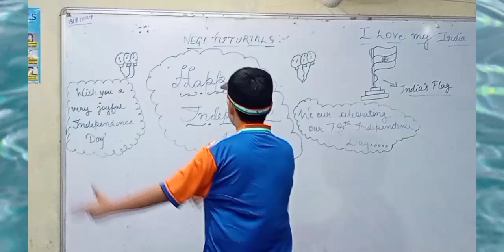Kadam Kadam badhaye Ja || Independence Day Celebration